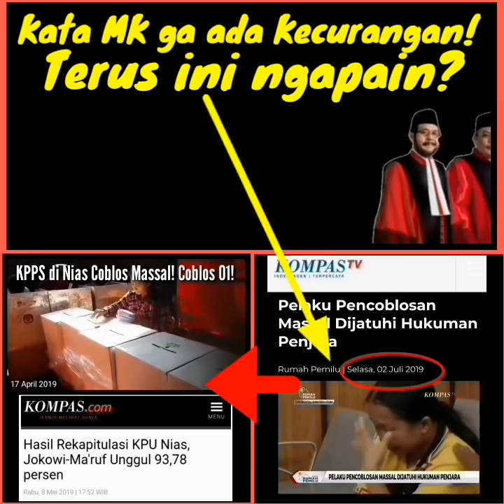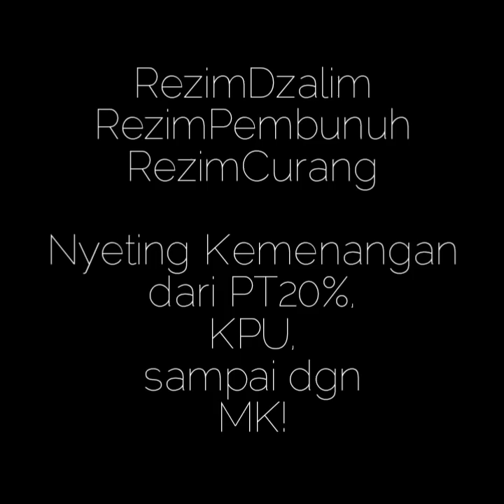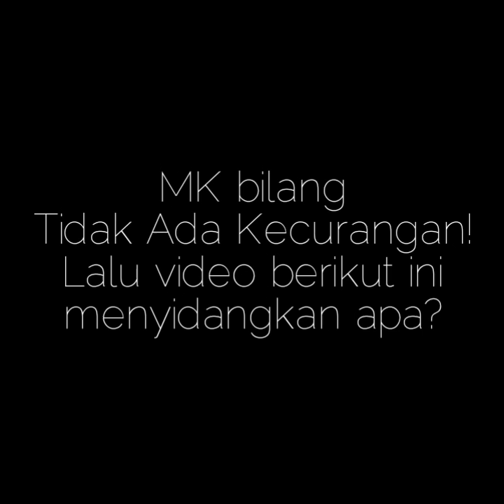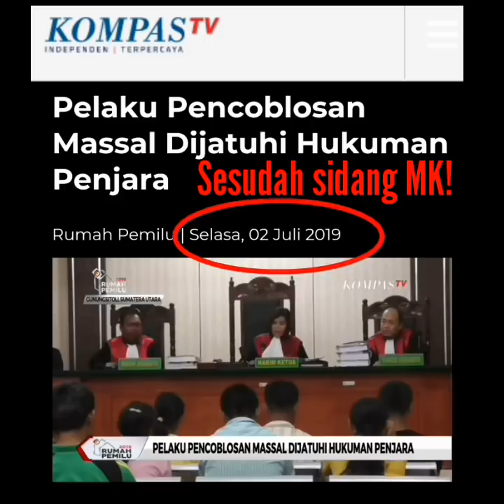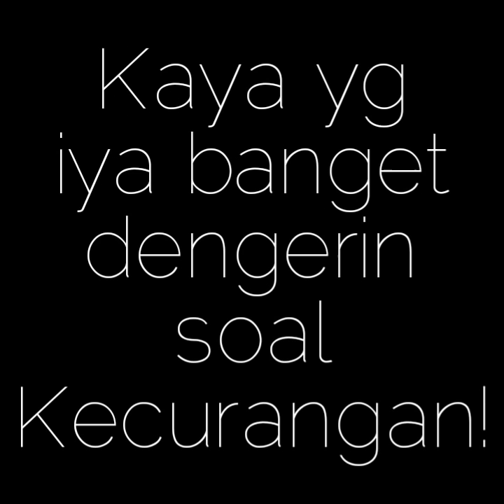FAKTA KPU MK MAIN CURANG!!!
Habis-habisan 02 dipecundangi rezimdzalim di pilpres 2019!!!

1) QC dituker! (Video Fakta berserakan!)

2) Situng 02 dikurangi 01 ditambah! Ditambah suara siluman dari DPT hantu pula! Menjawab keheranan rakyat yg memperhatikan Situng tersebut...kenapa berlama-lama di Jatim & Jateng!
Setelah ketauan bahkan Bawaslu menyatakan itu, dengan santainya KPU bilang Hasil dari Rekap bukan dari Situng!
Okelah...rekap duluan selesai karena Situng pake software abal-abal (Kalkulator lebih lambat dari hitung manual)...tapi kan tidak berarti Situng BERBEDA dengan rekap! Situng adalah cermin Rekap!
Dan ajaibnya sampai saat ini, Juli 2019, situng belum juga selesai!

3) KPU mengumumkan hasil dimalam buta, saat Situng masih 92%!

4) Rakyat protes malah ditembaki! Membuat bertambah horor pemilu 2019 ini...Ratusan KPPS mati misterius...ditambah korban tragedi 2122 Mey 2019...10 orang lebih rakyat mati ditembak brimob/polisi, dan puluhan masih hilang!

5) MK telak nipu rakyat, gegayaan nyebut-nyebut Allah ternyata tutup mata...buta mata, telinga, hati..."Shummum bukmun 'umyun fahum laayarji'uun". dan siap diazab mengatakan...memutuskan. TIDAK ADA KECURANGAN!

Eh abis itu ada yg diputus pengadilan...dipenjara gegera curang!

Telék!